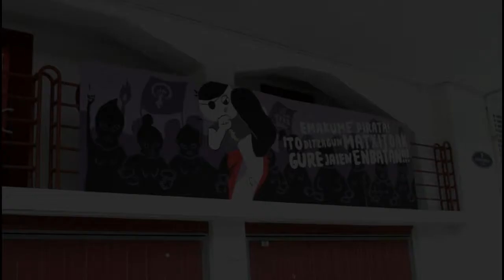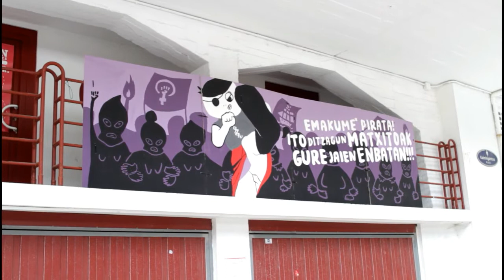Eraso sexisten aurkako murala 2017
2017ko AN hasi aurretik aurkeztutako eraso sexisten aurkako muralaren margoketa eta aurkezpena bera.